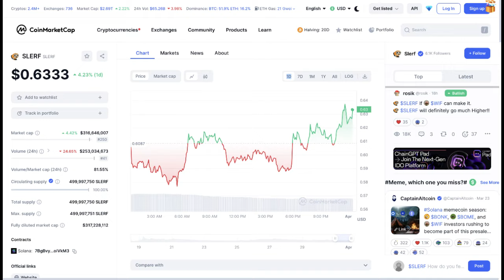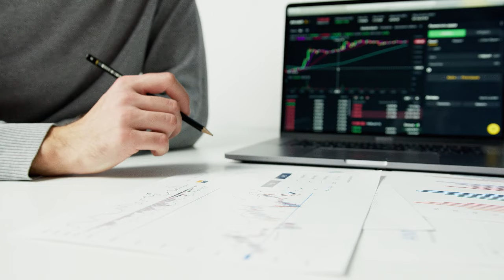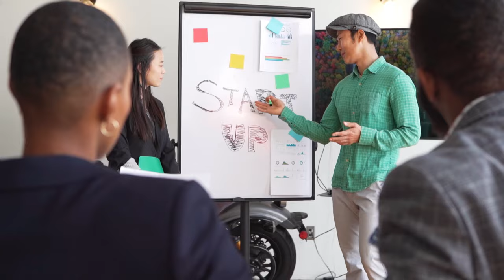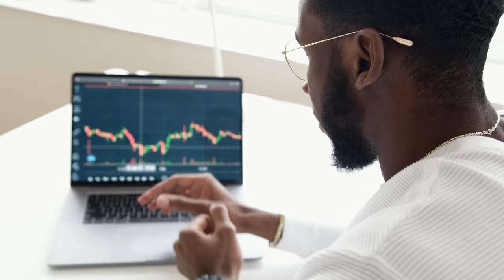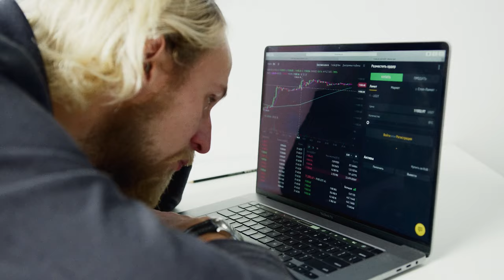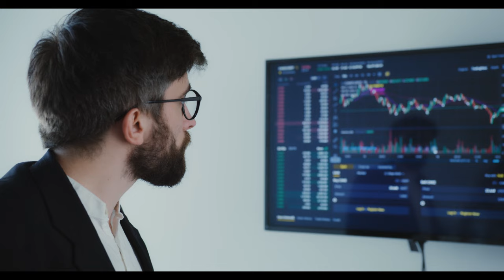YOU WILL REGRET NOT BUYING SLERF COIN || HERE IS WHY !!